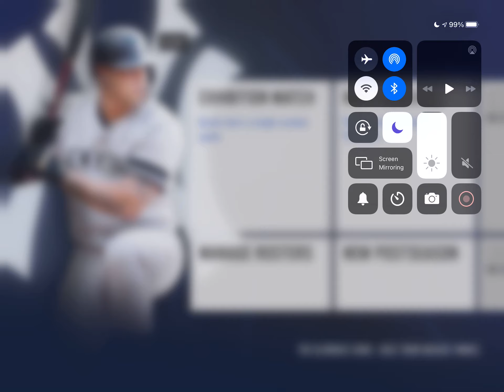Rebuilding the San Francisco Giants! RBI Baseball 20